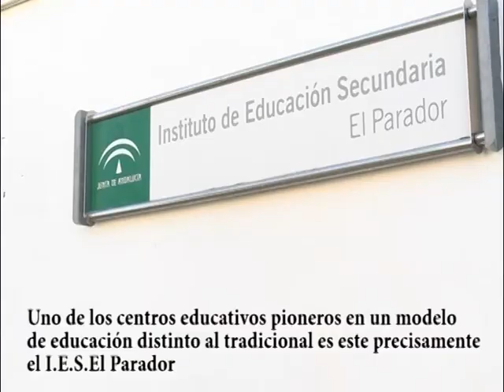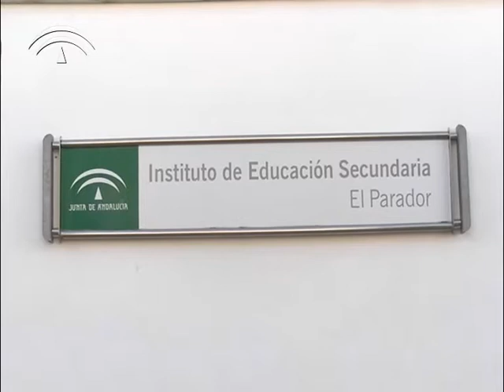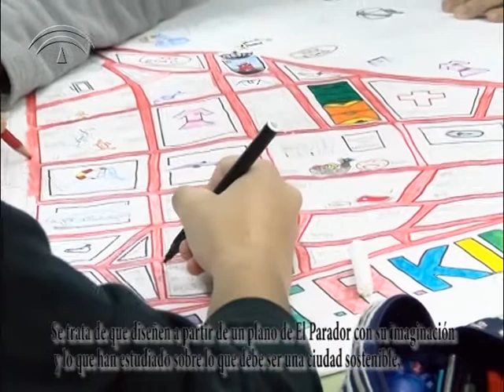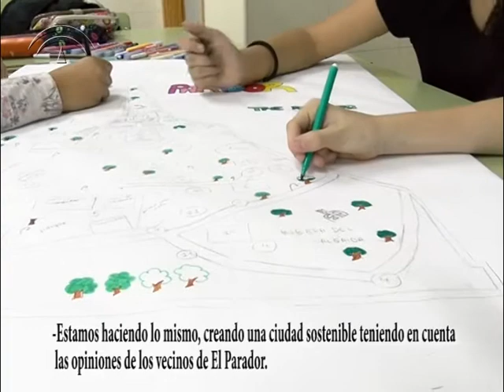08 12 16 P1 EL OBSERVATORIO IES EL PARADOR